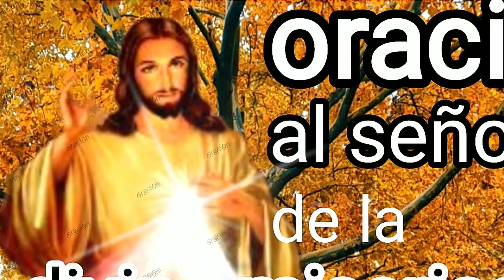oración al señor de la divina misericordia2022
oración a la divina misericordia aquí se hace una súplica llena de amor ,esperanza para que Dios abra la puerta de su corazón y se pide por las necesidades de el mundo entero y también por las necesidades físicas y materiales y admitimos nuestra confianza en la espera de el milagro,señordelamisericordia oracionesmilagrosas oracion,2022